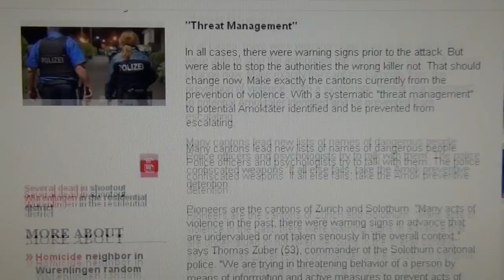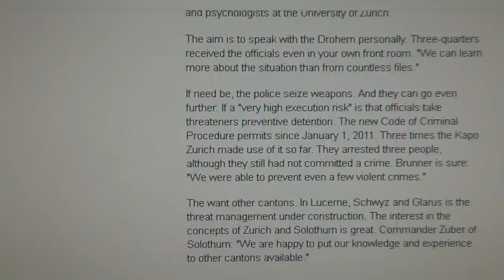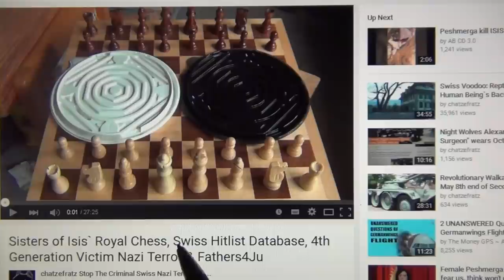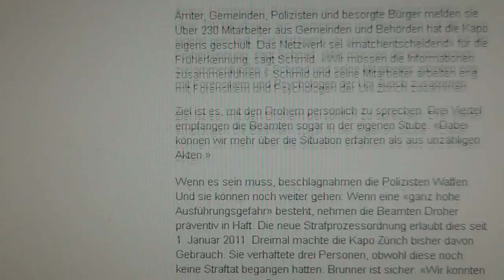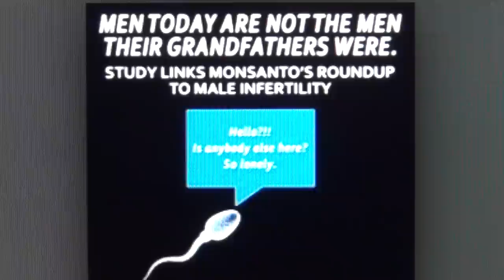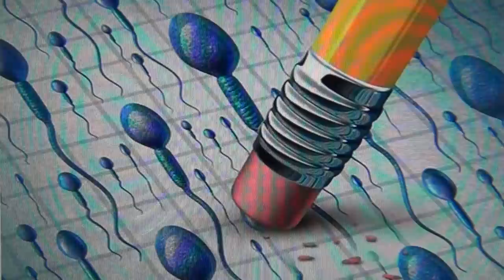Swiss Games: 5 People Sacrificed for Political Agenda enabling Oppressive Laws without Legal Basis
SWISS SACRIFICE AS PAWNS ON OCTOGON`S CHESS BOARD. FÜNF MENSCHEN AUFGEOPFERT UM OHNE LEGALE BASIS DIE HINTERTÜR GROSS ZU ÖFFNEN UM BEHÖRDENWILLKÜR UND STAATSTERROR UNGEBREMST ZU ERMÖGLICHEN.